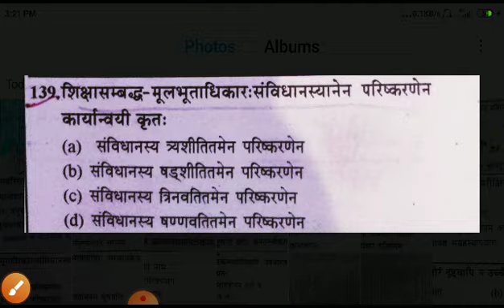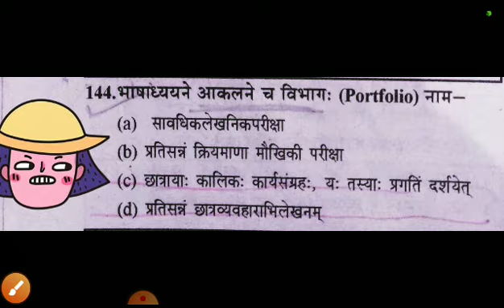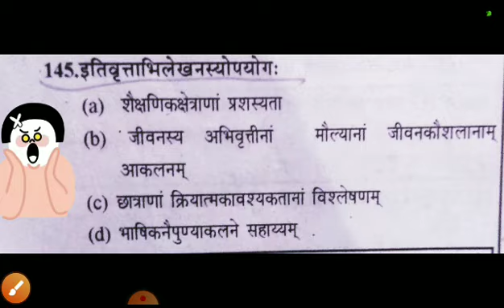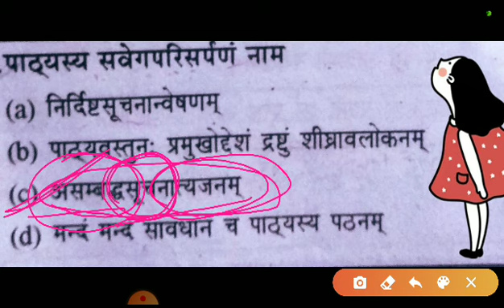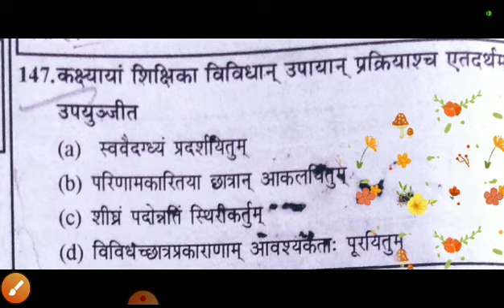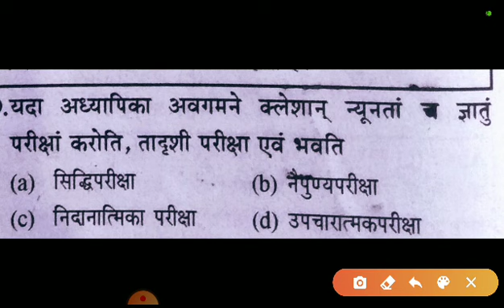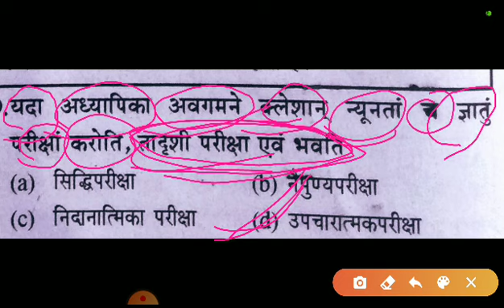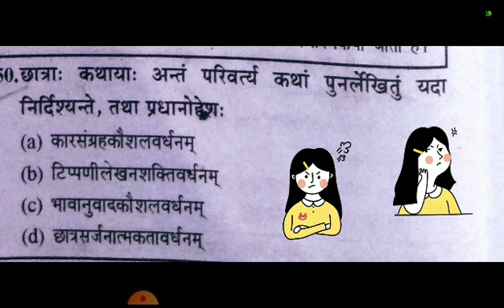संस्कृत शिक्षण के अति महत्वपूर्ण प्रश्न by SEEMA MAM 👩‍🏫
आप का एक एक subscrice  हमारे लिए बहुत महत्वपूर्ण है । कृप्या हमें 2k  subscribers  तक पहुंचने में मदद करें।शेयर करे।लाइक करें ]और अपना साथ बनाए रखें।और हम भी आपके साथ हमेशा बने रहेंगे हम आपके साथ है आपकी हर मुश्किल को हल करने के लिए।अगर आपको कोई भी doubt आए तो कमेंट बॉक्स में पूछिए हम। हम पूरी कोशीश करेंगे उसका उत्तर  देने के लिए।Thanks अबकी बार सीटर पार हमारे साथ ‌।